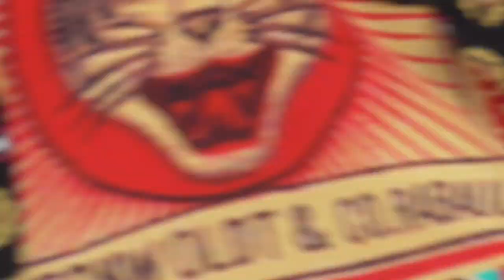BangBangRomeo@SupportPinkKöln/Cologne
Bang Bang Romeo Support #1 bei Pink Beautiful Trauma World Tour 2019